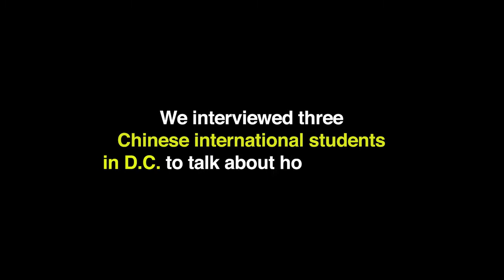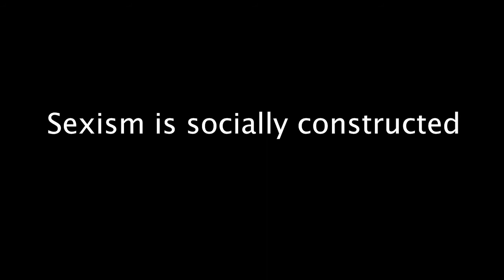Sexism Through The Eyes Of Chinese International Students In D.C. by Yuting Wu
I did my documentary on sexism, and I named it as “Sexism through the eyes of Chinese international students.” At the beginning, I used a clip from an old film to start the documentary. The male character’s spoke sexism lines.Then I highlighted sexism’s definition and harm, and mentioned that sexism and ethnicity often intertwine.I interviewed three students, from Johns Hopkins University, Georgetown University, and George Washington University. They are two females and one male.

Throughout the documentary, these three Chinese international students talked about (1) the sexism situations in China, where they come from. (2) How do they see sexism in United States, specifically in D.C. (3) Their suggestions or what would they do to tackle/ protect themselves from/ avoid sexism issues.